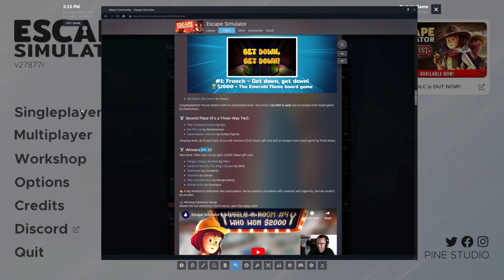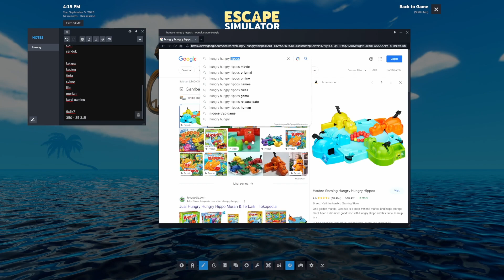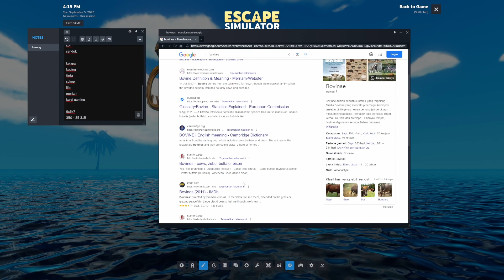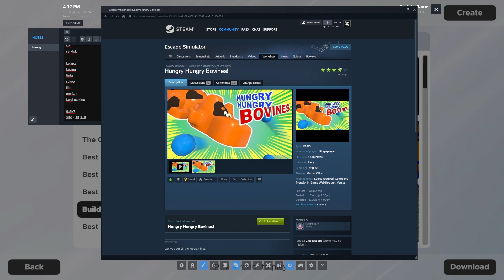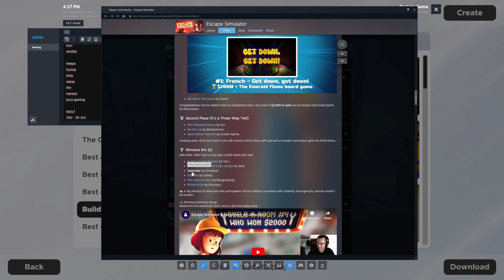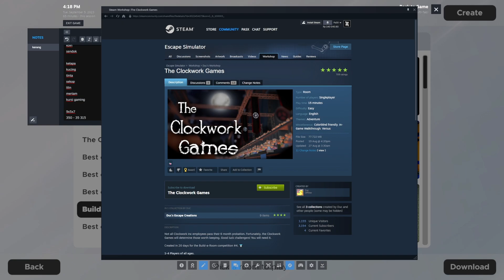#5 Membantu Hippo yang Kelaparan - by Tim J - Escape Simulator - Build-A-Room #4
escapesimulator, Selamat kepada Tim J meraih posisi 5.
Kembali lagi kita ke tema Bajak Laut, nyerempet lah. Kita dari kapal Bajak Laut, ingin mendapatkan Harta Karun, tapi endingnya kita tidak bisa pulang. ?

Room Info:
Hungry Hungry Bovines
Created by Tim J / GhostofPOOP

0:00 Pembukaan
0:54 Mulai Hungry Hungry Bovines
2:20 Pulau Pertama
2:40 Membantu Tikus yang Kelaparan
4:08 Pulau ke 2
4:35 Hitung Bebek
7:27 Pulau ke 3 (Terakhir)
7:52 Hubungkan dan Urutkan Bentuk
10:05 Memasukan Koin Moolah
10:25 Noooooo (Selesai)
15:00 Terima kasih